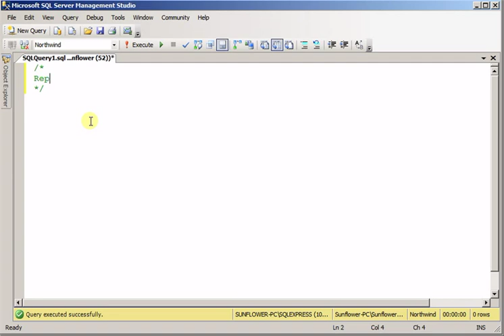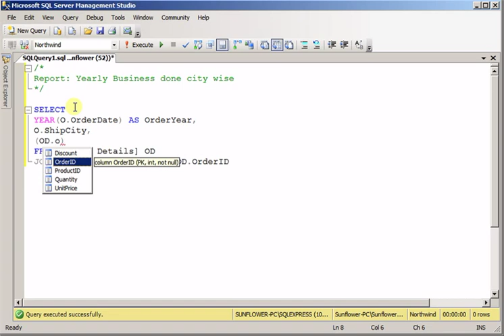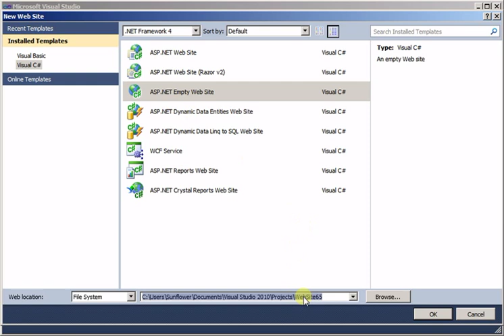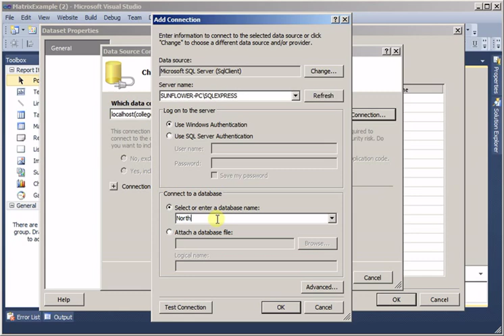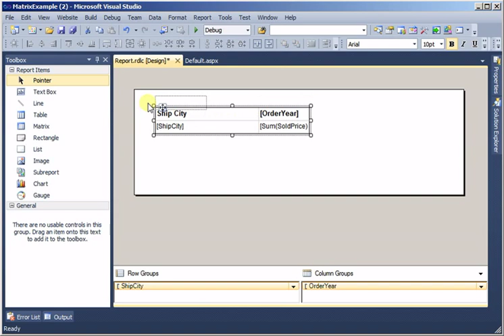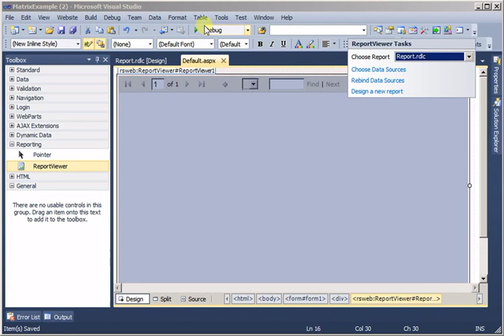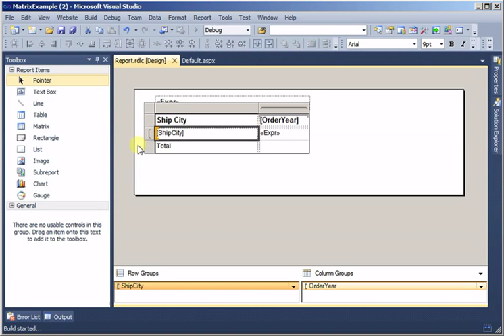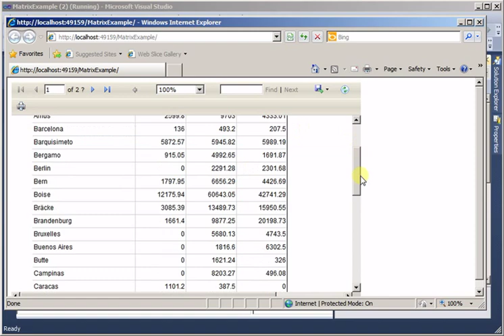Using Matrix in RDLC Report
This video shows how Matrix is used in RDLC Report.